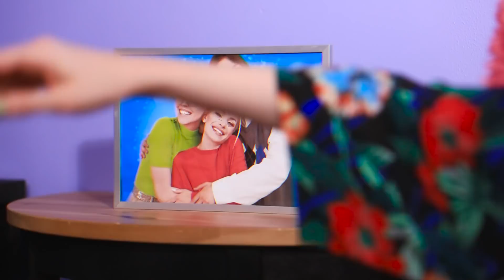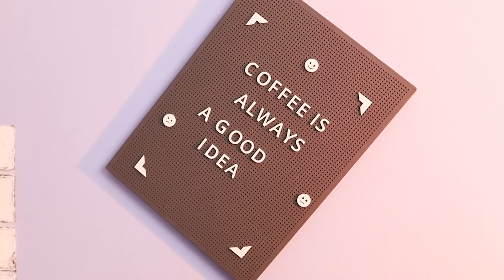Mama gegen Papa / Meine Eltern Haben Sich Scheiden Lassen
Die Scheidung der Eltern ist für Kinder immer schwierig. Und jedes Kind möchte alles tun, damit Mama und Papa wieder zusammenkommen. Ashley ist da keine Ausnahme. Mal sehen, ob sie es schafft, ihre Eltern zu versöhnen.